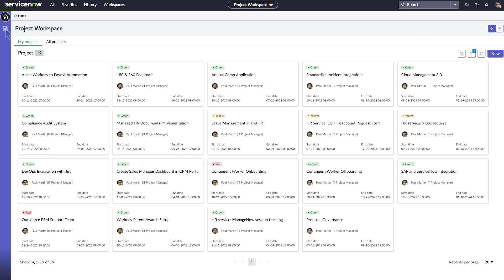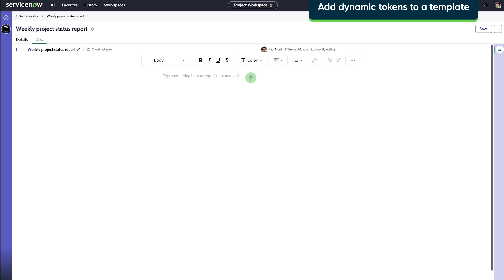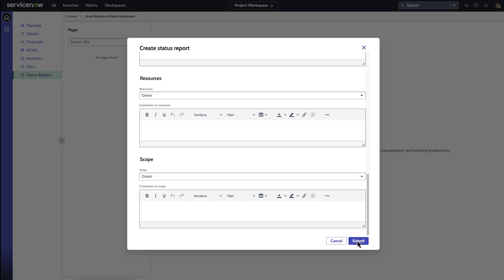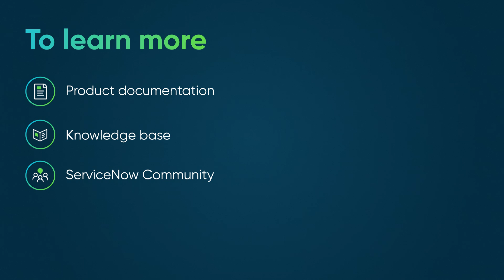Status reporting in Project Workspace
In this video we look at the status report feature in Project Workspace, where project managers can create custom report templates, add dynamic tokens for capturing specific data, and then generate status reports from these templates to update stakeholders.

Chapters:
00:27 Create a custom template
01:29 Add dynamic tokens to a template
02:21 Create a status report
02:44 Verify that dynamic tokens are replaced with specific values

This video was recorded in the Yokohama release.